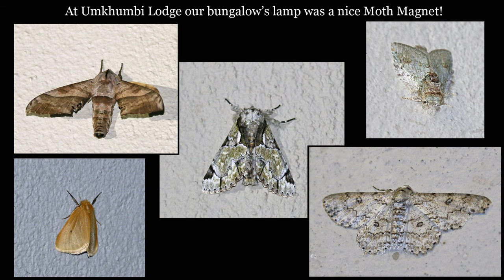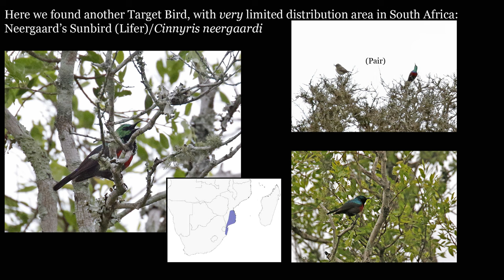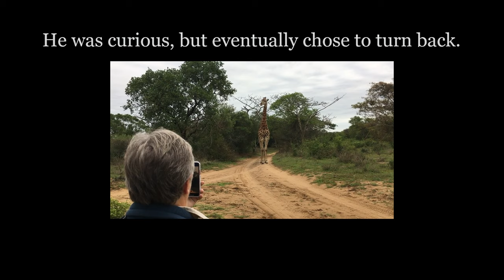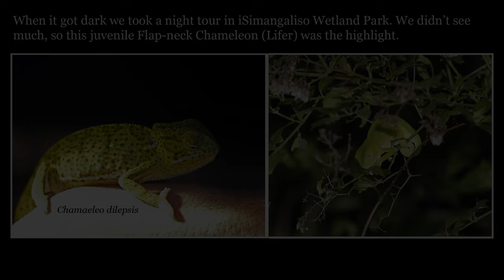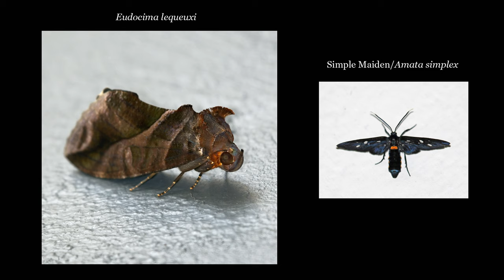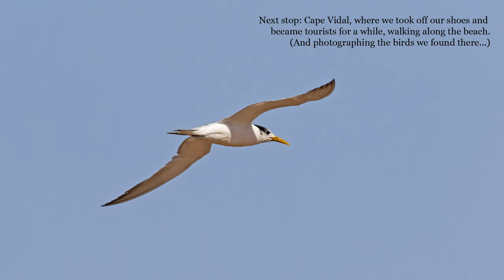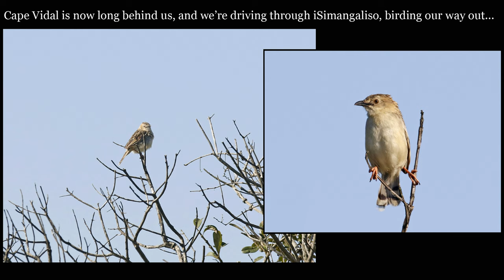Birding South Africa Part 5: Mkuze & iSimangaliso Oct 13-15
So, we've now arrived to the coastal area of northern South Africa. It's lush green, and it's raining now and then. Lots of new birds due to the new habitat type, and I forget to use the video camera more and more...
Oct 13 covers our foray in Mkuze Game Reserve plus the late afternoon visit to Muzi Pan where the weather is VERY overcast and dark. In Mkuze I remember to film when we lurk in two diffent hides. As a result I got footage of Lesser Striped Swallow, Egyptian Goose, Black-winged Stilt, Red-chested Cuckoo and a Impala getting groomed by 3 Red-billed Oxpeckers. The second hide was by a large lake, it was very windy and somewhat unproductive. Only footage was on Hippos, sadly I forgot to film when two of them started a bigmouthed stand-off. Only took photos...
We stayed at the lovely Umkhumbi Lodge, where we got a good loot of moths hanging around the Bungalow's outside lamp in the morning.
Oct 14 started with an early walk around the lodge's surroundings, which resulted in some nice new birds and a close encounter with a curious Giraffe. Then it was time for check-out, and I found a Moon Moth on the reception wall. After that waited the appr 100 km long transport south, to St Lucia and Kingfisher Lodge. A short stop was made at the St Lucia Brid, to check out the large Weaver colonies in the large reedbeds along the river.
Just like that we got two new species: African Golden Weaver and Southern Brown-throated Weaver. The males were like small golden suns and very busy building nests. I actually remembered to use the videocam a little! We continued over the river to the St Lucia Estuary, where we got a nice boost to the shorebird section of our bird-list.
Then it was time to check in at Kingfisher Lodge and after that a late afternoon walk along the close-by iGwalaGwala Trail, to secure some important Target Birds like Livingstone's Turaco. After dinner we made a night tour in iSimangaliso Wetland Park that proved to be rather unproductive, seen from a photographer's perspective. Highlight was a baby Flap-neck Chameleon and a un-photographed Swamp Nightjar.
Oct 15 started at dawn with yet another walk along iGwalaGwala Trail, now aiming for Narina Trogon, whith great success.
After a well deserved breakfast brake (which we used partly to hunt butterflies and dragonflies, as well as eat breakfast) we headed to iSimangaliso Eastern Shores for some daytime wetland birding. That was rounded up at Cape Vidal where we transformed into beach-combers. I got closer photo-ops on White-fronted Plover there, which was much appreciated. As a real bonus I spotted breaching Humpback Whales not that far out, which I got OK photos of.
After this nice brake, the driving-and-birding around the park resumed for some time before we headed back to the lodge.